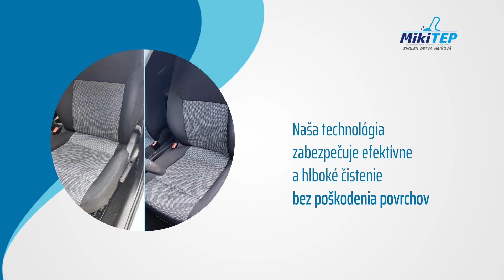Miki TEP - hĺbkové čistenie a tepovanie áut, interiérov a domácností Zvolen, Detva, Hriňová